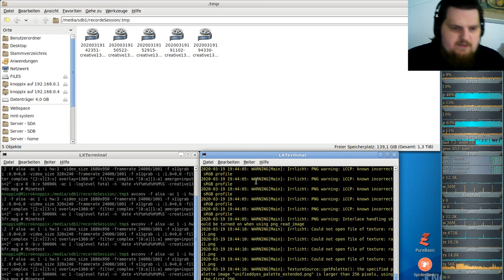Let´s Play Minetest - German-Creative-server ( Minecraft orientiertes Spiel ) #137